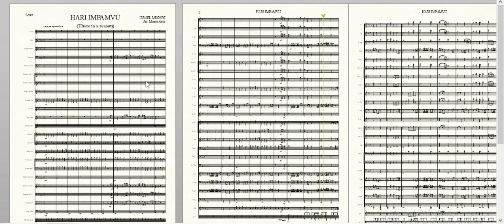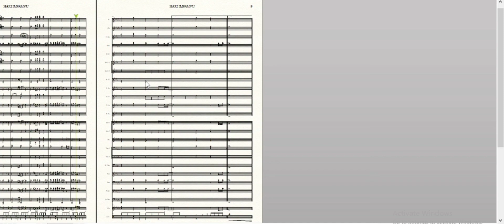There is a reason arr. By Moses Asisi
Rwanda Gospel worship song